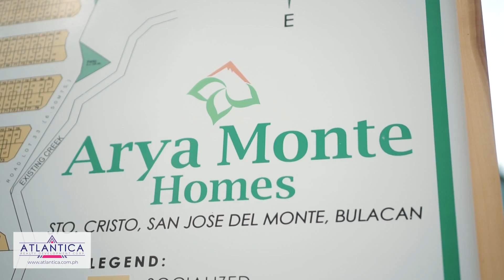Arya Monte Homes San Jose del Monte, Bulacan Ribbon Cutting and House Blessing Ceremony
In a special ribbon cutting and house blessing ceremony held last February 8, 2022, Atlantica Realty Development Corp. together with top-performing accredited broker groups celebrated the formal launch of its Tamarind, Acacia, and Mahogany model units located in Arya Monte Homes, San Jose del Monte Bulacan. 🏘️✨

Photo & Video by: Beenard Creatives